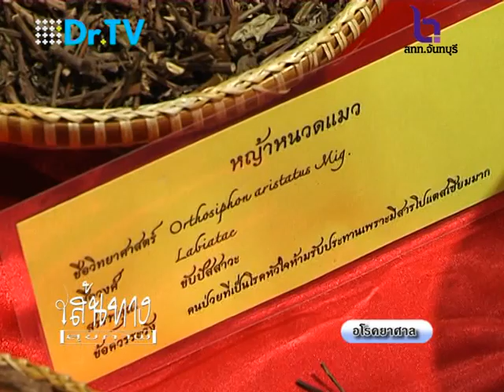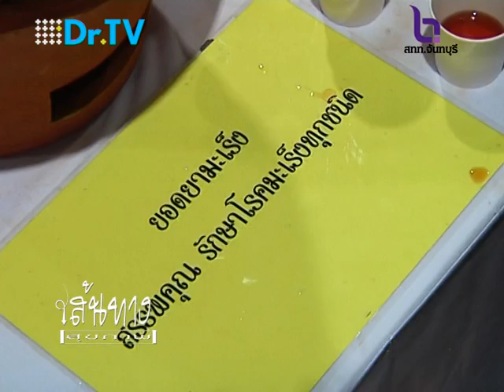รายการเส้นทางสุขภาพ ตอน "อโรคยาศาล" หลวงตาปพนพัชร์ จิรธัมโม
เราอาจจะเคยได้ยินคำพูดที่ว่า "กาย" กับ "ใจ" มีความสัมพันธ์กันอย่างแยกไม่ออก นั่นหมายถึงว่า หาก "ใจ" ป่วย เป็นทุกข์ "กาย" ก็ป่วยไปด้วย และในทางกลับกัน หาก "จิตใจ" เต็มไปด้วยความสุข "สุขภาพร่างกาย" ของคนผู้นั้นก็ดีขึ้นได้อย่างไม่น่าเชื่อ
         และคำกล่าวนี้ก็พิสูจน์ได้ว่าเป็นความจริง หลังจาก "" สามารถค้นพบว่า "ธรรมะ" ซึ่งทำให้จิตใจบริสุทธิ์สามารถเอาชนะโรคร้ายที่เป็นมัจจุราชคร่าชีวิตคนทั่วโลกอย่าง "โรคมะเร็ง" ได้อย่างไม่น่าเชื่อ
         ณ วัดคำปะมง อ.พรรณานิคม จ.สกลนคร เป็นสถานที่ที่ถูกเรียกว่า "อโรคยาศาล" นั่นเพราะที่นี่ไม่ใช่เพียงแค่วัดที่ทำหน้าที่คอยกล่อมเกลาจิตใจให้ชาวบ้านเท่านั้น แต่ "หลวงตาปพนพัชร์ จิรธัมโม" ผู้ซึ่งจำวัดยังที่แห่งนี้ ยังมีหน้าที่ดูแลสุขภาพให้ชาวบ้านด้วยวิธีการรักษาทางเลือกที่ไม่จำเป็นต้องใช้ยา หรือเครื่องมือที่ทันสมัย แต่กลับได้ผลอย่างชะงัด